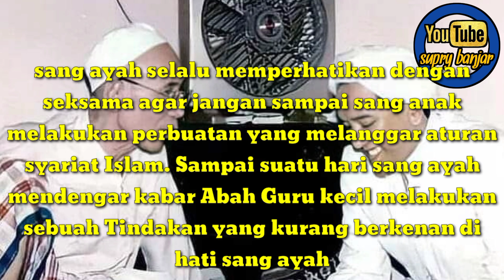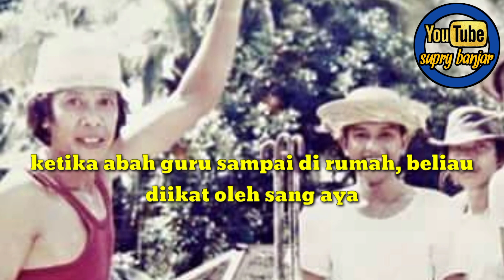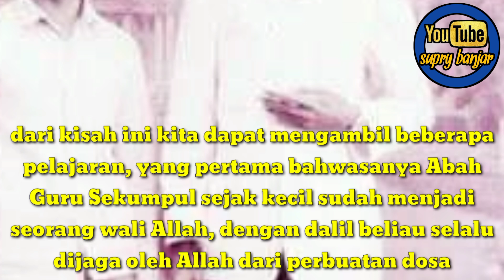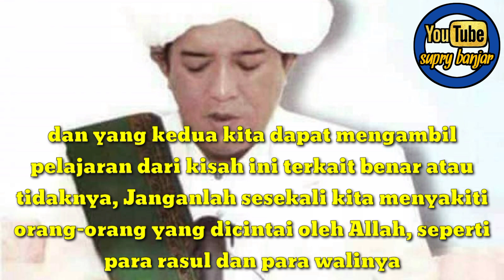kisah Guru Sekumpul muda, alam seakan marah sa'at Guru disakiti.!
Abah Guru sejak kecil dididik dengan sangat ketat oleh orang tuanya. Sang ayah (Guru Abdul Ghani) selalu mengawasi sang anak dengan sangat ketat. Sedang melakukan apapun, sang ayah selalu memperhatikan dengan seksama agar jangan sampai sang anak melakukan perbuatan yang melanggar aturan syariat. Sampai suatu hari sang ayah mendengar kabar Abah Guru melakukan sebuah tindakan yg kurang berkenan di hati sang ayah.

Ketika Abah Guru sampai di rumah, beliau diikat oleh sang ayah di tiang rumah. Lalu dupa dinyalakan di dekat wajah beliau, sehingga Abah Guru merasakan panas...